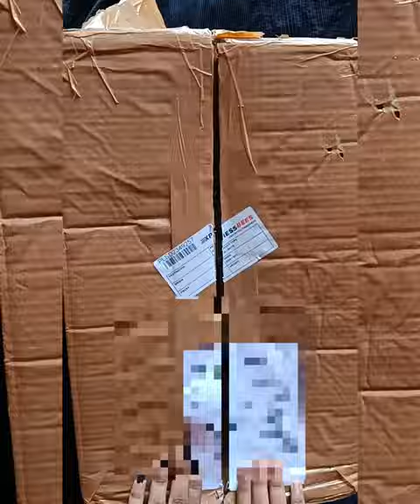Small business | Starting my own Jewellery business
Starting our small business show us some love❤️

Jewellery Has the Power to Be the One Little Thing That Makes You Feel Unique.”